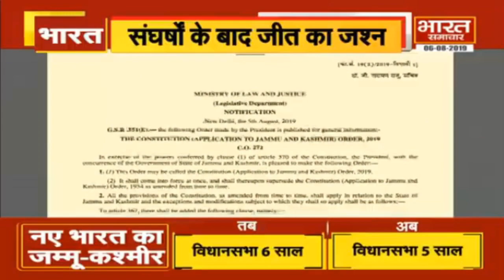सुबह समाचार Part- 2| BHARAT SAMACHAR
भारत समाचार यूपी का सर्वश्रेष्ठ हिंदी न्‍यूज चैनल है। भारत समाचार न्‍यूज चैनल राजनीति, मनोरंजन, बॉलीवुड, व्यापार और खेल में नवीनतम समाचारों को शामिल करता है।